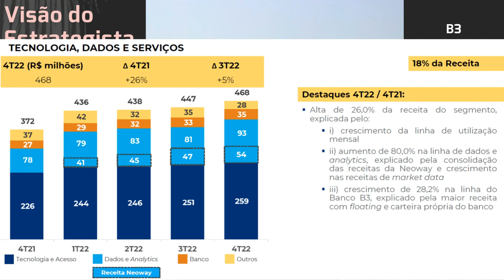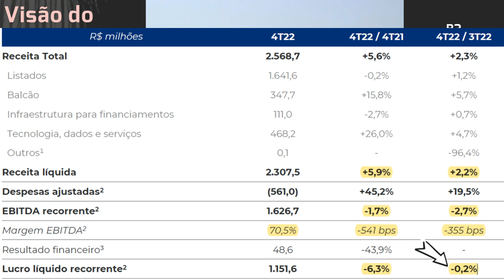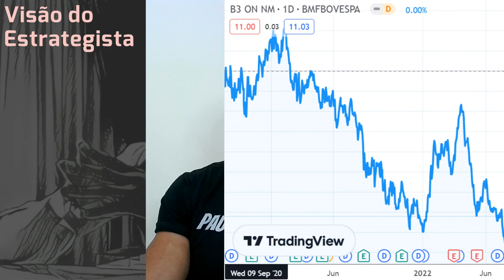19.02.2023 - Visão do Estrategista - Resultados B3 4T22 - B3SA3